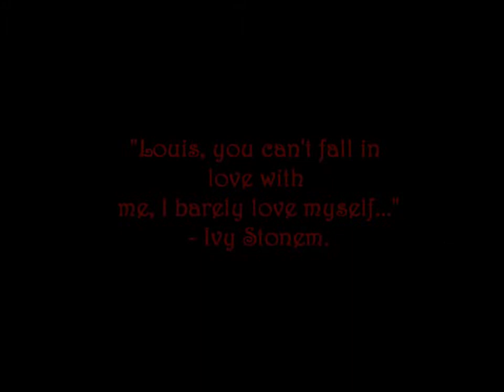Black Bird - Louis Tomlinson Trailer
Black Bird can be found on Wattpad!

Song: The Scientist by Coldplay

The trailer was made by using Windows Live Movie Maker.